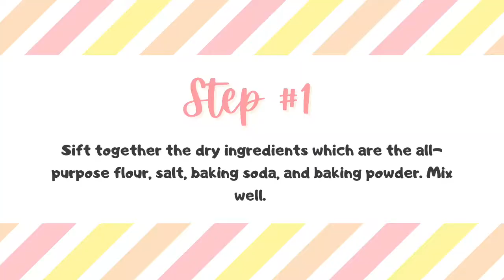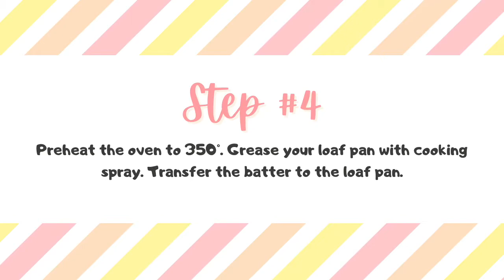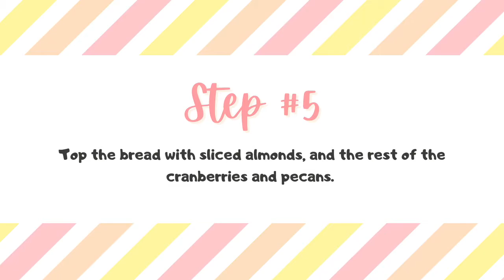Orange Banana Bread!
Recipe:
Ingredients:
2 cups of all-purpose flour
1 cup of brown sugar
1 cup of yogurt
1 teaspoon of baking soda
1 teaspoon of baking powder
1/3 cup of fresh orange juice
2 tablespoons of orange zest
1 teaspoon of vanilla extract
1 mashed banana
1/2 cup of vegetable oil
1/8 cup of chopped pecans (save some for garnish)
3 tablespoons of cranberries (save some for garnish)
2 tablespoons of sliced almonds (for garnish)

Method:
Sift together the dry ingredients which are the all-purpose flour, salt, baking soda, and baking powder. Mix well.
In a separate bowl, whisk together the yogurt, orange zest, orange juice, vegetable oil, vanilla extract, mashed banana, brown sugar, cranberries, and pecans.
Transfer the dry ingredient mixture to the wet ingredient mixture in small batches. Mix well.
Preheat the oven to 350°. Grease your loaf pan with cooking spray. Transfer the batter to the loaf pan.
Top the bread with sliced almonds, and the rest of the cranberries and pecans.
Bake the bread for about 25-30 minutes or until a toothpick comes out clean. Enjoy your orange banana bread!